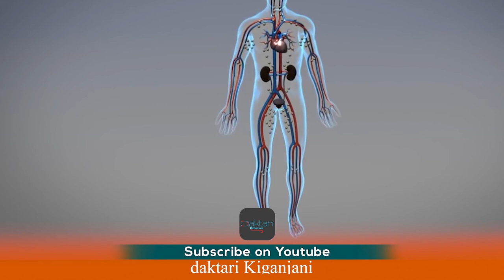Daktari Kiganjani: Fahamu Jinsi Kinga Ya Mwili Inavyozuia Virusi Kushambulia Mwili Wako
Kwa ufupi tuone Jinsi Kinga ya mwili wako inavyopambana na virusi ili visikuletee madhara.
Tuliongelea mchakato wa dawa na kuna kipindi zaid vya ufahama vitakujia.

mawasiliano;
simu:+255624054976